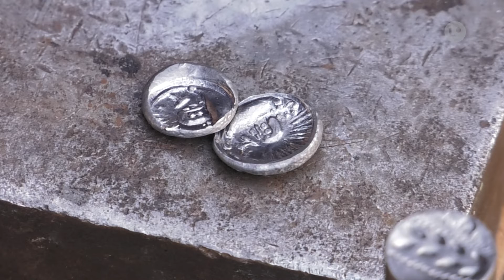Celtycka noc w Krzemionkach | LOKALNA.TV